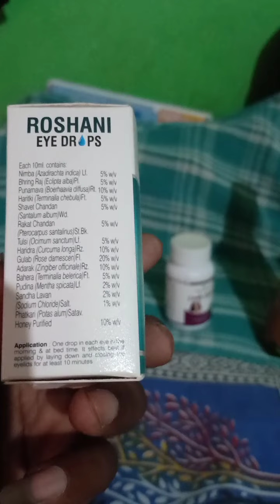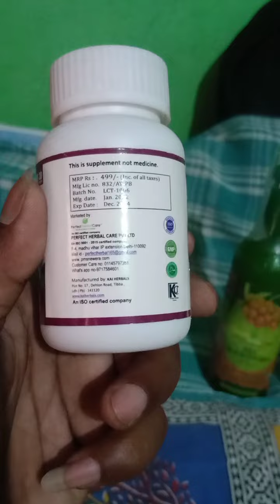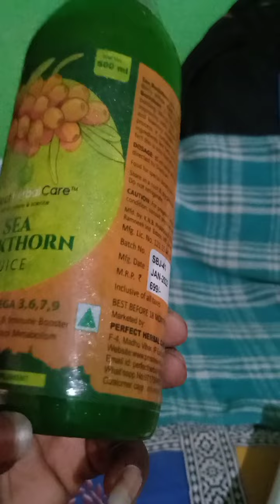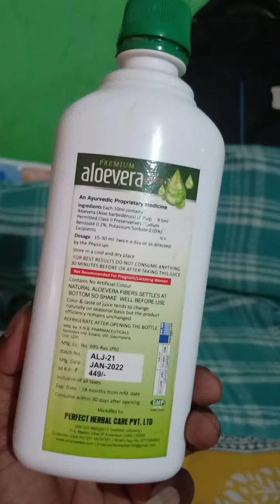7/5/ 2022 Health with Ayurveda.. Please watch Full And share the maximum call.sunil..9643025296